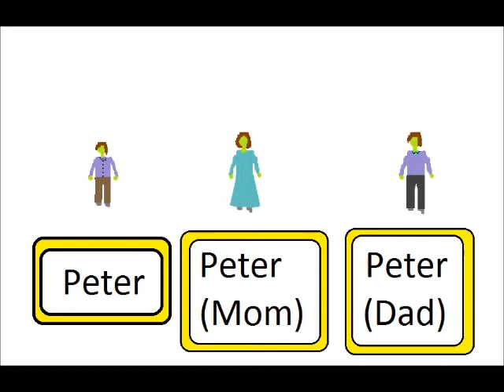The Land Strange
Animation comedy Dramd Action Adventure Fantasy short film